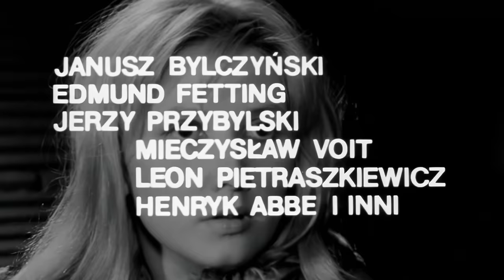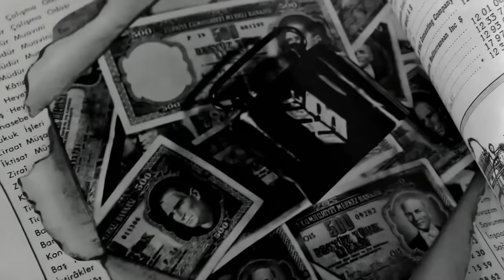Stawka Większa Niż Życie (1968) | 4K | Odcinek 4 | Kultowy Polski Serial | Hans Kloss | Za Darmo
🎥Kultowy polski serial sensacyjny - Stawka większa niż życie . Akcja rozgrywa się w scenerii II wojny światowej. Głównym bohaterem jest działający na zlecenie sowieckiego wywiadu i ubrany w niemiecki mundur Polak Stanisław Kolicki, znany lepiej jako Hans Kloss.
W roli głównej występuje Stanisław Mikulski jako Hans Kloss.

🕵️‍♂️Odcinek 4 | Café Rose - Hans otrzymuje rozkaz usunięcia angielskiego szpiega działającego na terenie konsulatu III Rzeszy w Istambule. Na miejscu kontaktuje się z madame Rose, właścicielką "Cafe Rose", w rzeczywistości członkiem siatki wywiadowczej. Kloss dowiaduje się od niej, że poza agentem angielskim, w konsulacie pracuje także skorumpowany urzędnik.

Jest 1941 rok. Polski agent przenika do niemieckiej Abwehry. Jako porucznik Hans Kloss przekazuje radzieckiemu wywiadowi najskrytsze tajemnice III Rzeszy. Jest przebiegły i zdecydowany. Nie waha się użyć broni, jednak częściej niż pistoletem posługuje się inteligencją i działającym na kobiety urokiem osobistym.

⭐ Obsada:

Stanisław Mikulski - Hans Kloss / Stanisław Kolicki
Emil Karewicz - Sturmbannführer Hermann Brunner
Bronisław Pawlik - Antykwariusz / Zegarmistrz / Łącznik Klossa
Tadeusz Teodorczyk - Sierżant